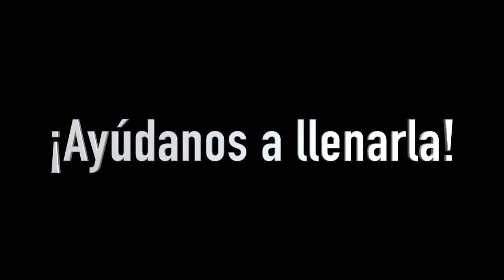Recogida solidaria - IES Los Sauces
El IES Los Sauces participa en el proyecto de innovación educativa “Próxima Estación: ODS 2030” durante los cursos escolares 2019/2020 y 2020/2021. Este proyecto, organizado por la Consejería de Educación de la Junta de Castilla y León, se basa en la Resolución de 25 de septiembre de 2015 (Agenda 2030 para el Desarrollo Sostenible) de la Asamblea General de las Naciones Unidas con el objetivo de “lograr un mundo donde nadie se quede atrás” (17 Objetivos de Desarrollo Sostenible).
Los alumnos de 2º de bachillerato del IES Los Sauces que cursan la asignatura de Ciencias de la tierra y el medio ambiente, han elaborado un video dentro de un proyecto solidario incluido dentro del programa de objetivos de desarrollo sostenible, en colaboración con la Cruz Roja y Cáritas de Benavente (Zamora).